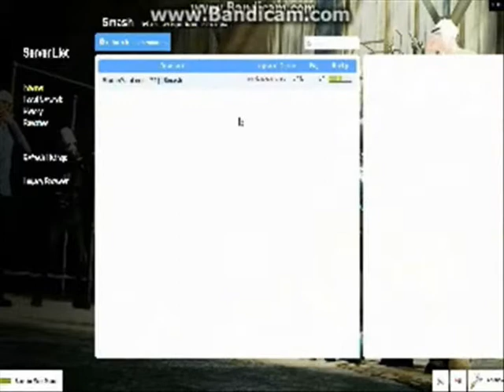Gmod Smash Gameplay